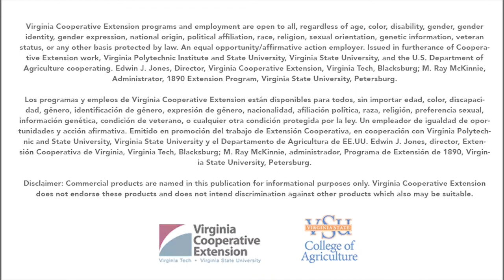Marilyn Estes - Small Farm Outreach Agent - VSU